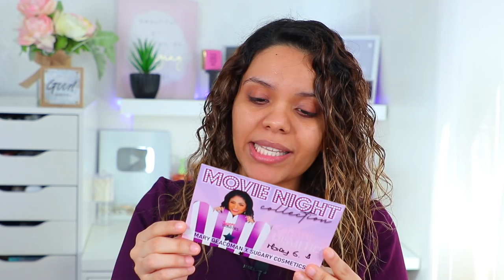ME MAQUILLO CON UNA CAJA DE PALOMITAS? 🍿 ¡WOW! RESEÑA COMPLETA| MOVIE NIGHT POR SUGARY COSMETICS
ME MAQUILLO CON UNA CAJA DE PALOMITAS? 🍿 ¡WOW! RESEÑA COMPLETA ..
Reseña completa de la nueva colección de maquillaje de Sugary Cosmetics x Mary Geacoman, si quieres saber si me gusto dale play al video.

COMPRA SUGARY COSMETICS AQUI 👉🏼 SI QUIERES AHORRAR UN DINERITO USA El CÓDIGO "YOSHI" 💸